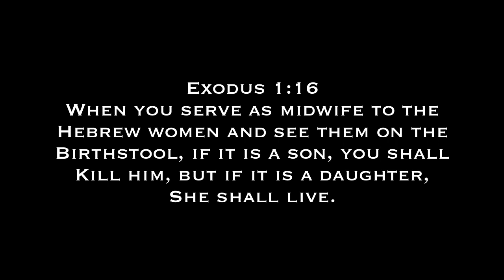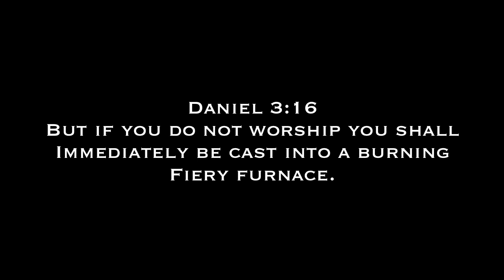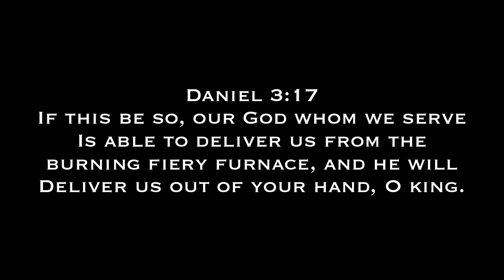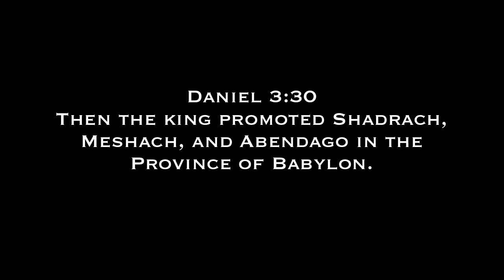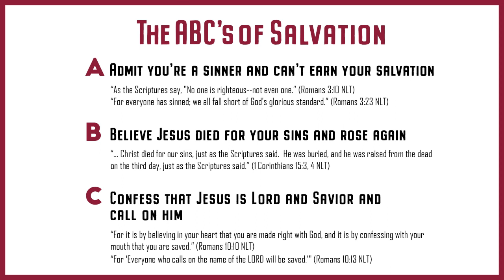Should Christians Follow Every Governing Mandate & Law⁉️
Servant/Soldier Of Christ Ministries

I desire to work full time in ministry serving my lord and savior Jesus Christ by creating content that spreads the gospel and helps equip fellow believers  in understanding the word of God. I believe we are in the end times and as the body of Christ we need more unity and less division over smaller doctrines and theologies that are not essential to the gospel.

Time is running out before Christ return and we need to spend less time focused on things that don’t matter and spend our time and energy on leading the lost to Christ.

If you feel led to help the ministry grow and would like to donate to support the different ministries we are apart of please follow the link to our Patreon/ PayPal/ Venmo account below. If you cannot support financially please support through continued prayer for wisdom and guidance as God continues to lead us. Pray also that this channel would be used for Gods glory and we would see souls get saved.

Thank you for all of your continued support and encouragement. God bless!